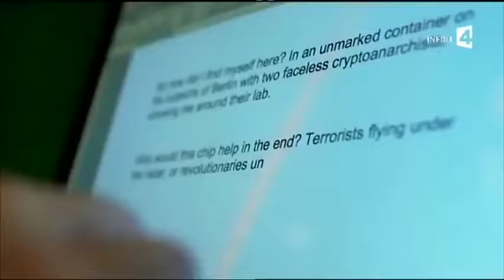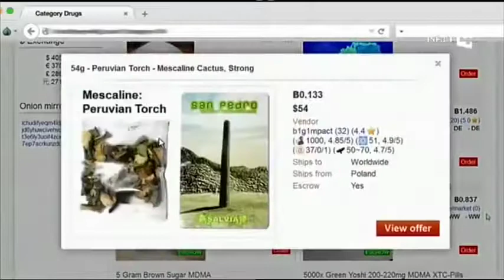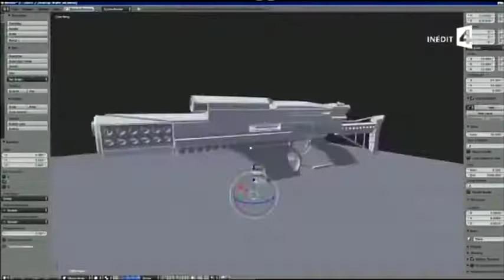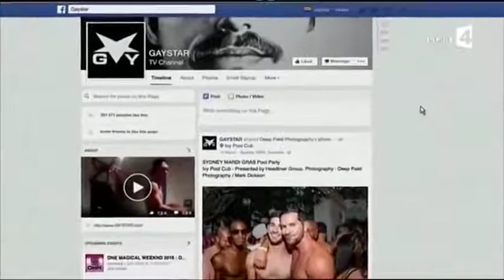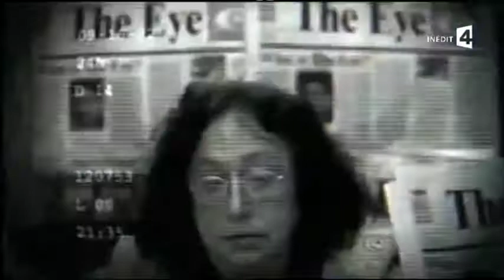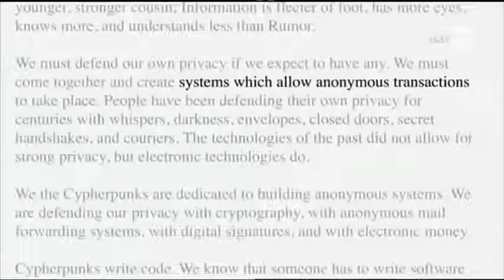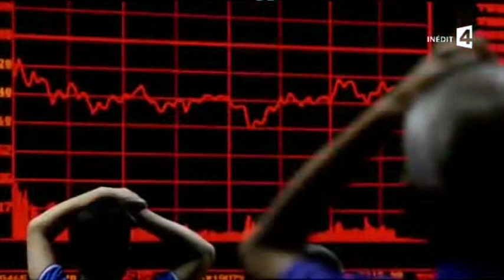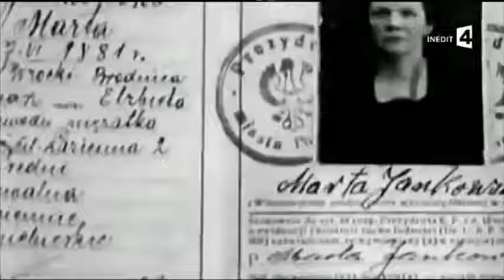DOCUMENTAIRE DARKWEB QUI FAIT PEUR À TOUS LE MONDE